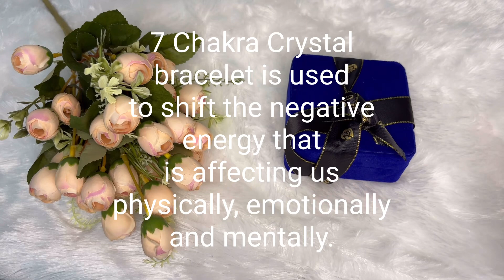7 chakra bracelet #777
Seven chakra bracelet .
How seven chakra benifits